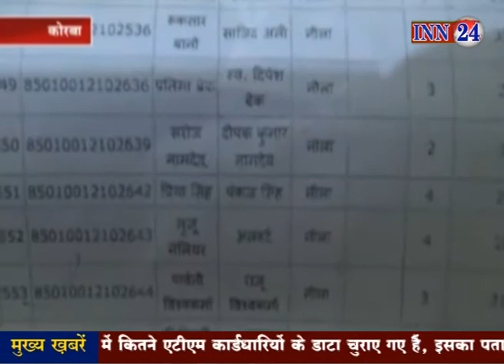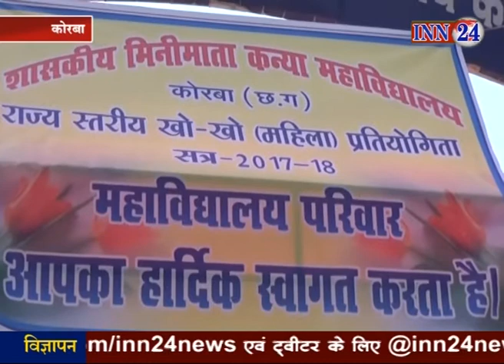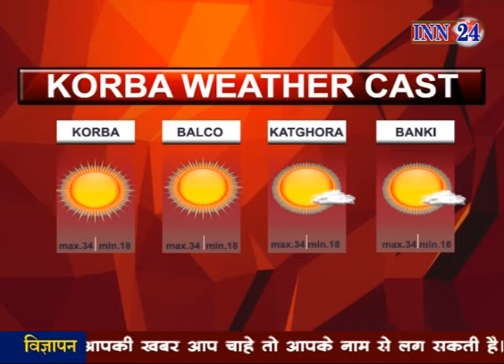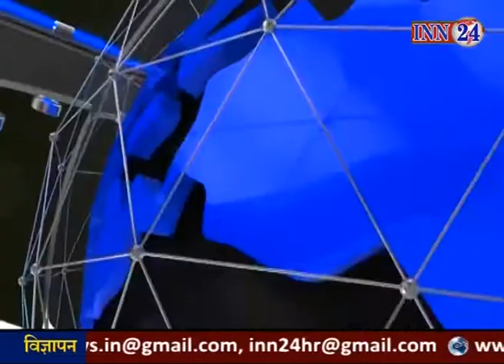INN 24 News Korba 17 10 2017